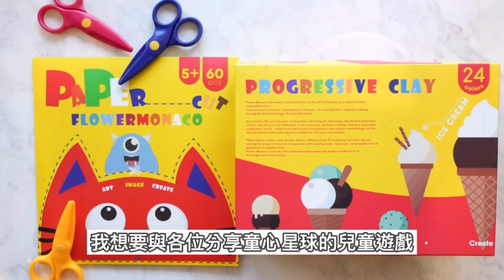兒童潛能開發｜童心星球 英國 Flower monaco 黏土畫創作套裝組 / 兒童對折剪紙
0至6歲的兒童潛能開發很重要，每一個階段都有不同的潛能開發！童心星球官網內有豐富各種專屬為兒童設計的彩繪系列、創意、蠟筆、黏土非常的齊全，英國Flower monaco黏土畫創作套裝組真的很適合孩子玩，不要害怕讓孩子玩黏土搞得整個亂糟糟，身為家長的我們就是要放手讓孩子自由創作。

而我為什麼會選擇童心星球呢？
最主要就是安全無毒且都是專為孩童設計的，尤其是有各種類型的產品，例如：繪畫著色筆、刮畫、填色畫、無毒無味超輕黏土、剪紙等商品！在官網裡面逛真的會失心瘋會想跟著孩子一起玩，這也是我覺得可以增加親子互動的方式。

對了我也是在官網購買限定優惠【下單即贈限量100組小禮物】還有滿1500享免運，老實說真的很容易就湊滿免運了，也可以與同學的家長們一起合購湊免運。